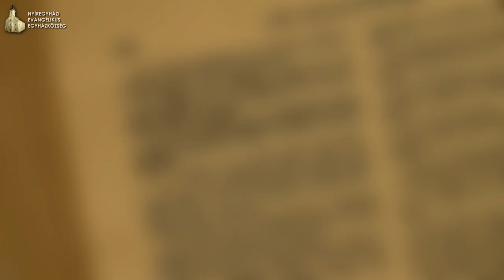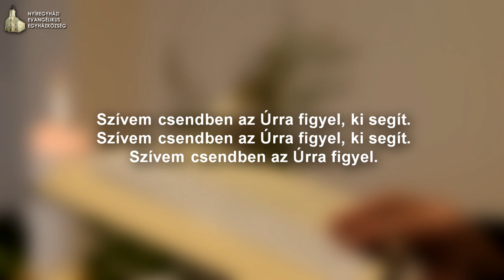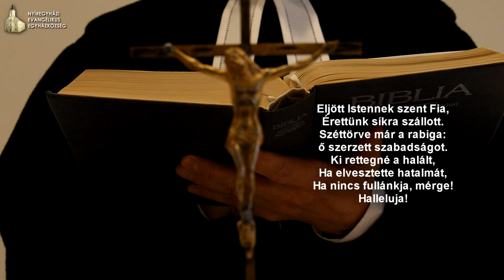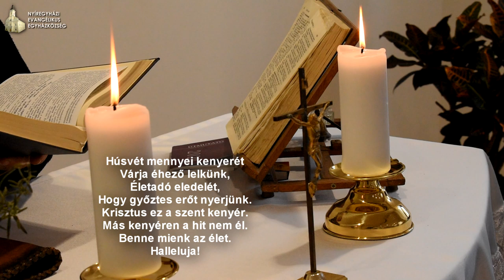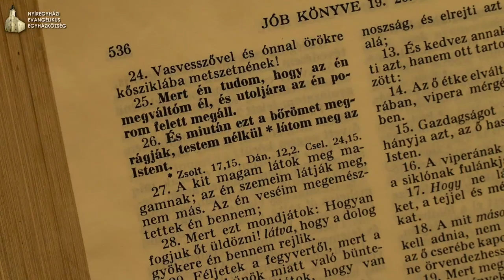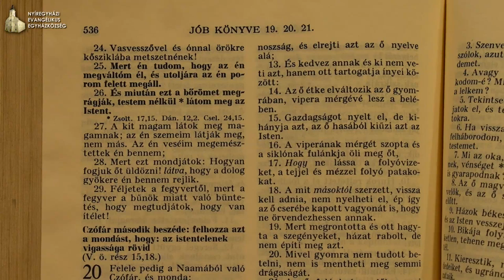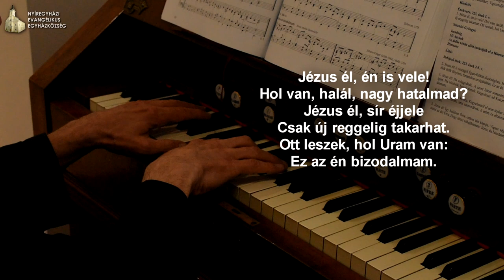Istentisztelet - Húsvétvasárnap - Nyíregyháza - Adámi László - 2020.04.12.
Istentisztelet - Húsvétvasárnap - Nyíregyháza - Gyülekezeti terem - 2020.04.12.

Igehirdetéssel szolgált:
Adámi László - Textus: Jób 19,25-26

Liturgiával szolgált:
dr. Kovács László Attila
Sztankó Gyöngyi
Zsarnai Krisztián

Gyermektanítás:
Adámi Márti - képek forrása: 2020 CEF/VISZ

énekszolgálat:
Zsarnainé Urbán Nóra
Power of the Cross
Stuard Townend & Keith Getty

Lelkészek elérhetősége:
Adámi László +36-20/824-6833
Kovács László Attila +36-20/824-3915
Sztankó Gyöngyi +36-20/824-5429
Zsarnai Krisztián - +36-20/369-2487
Zsarnainé Urbán Nóra (iskolalelkész) +36-20/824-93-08
Melich Mihály (kórházlelkész) +36-20/824-2306

nyiregyhaza.lutheran.hu
mandabokor.lutheran.hu

A felvételt készítették:
Nádasi Gábor
Nádasi Zoltán
Zsarnai Krisztián